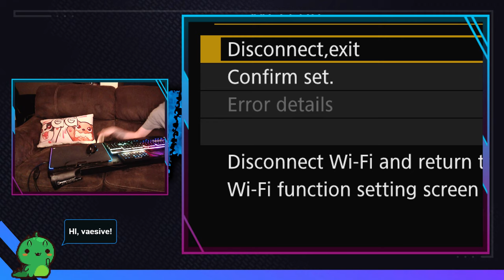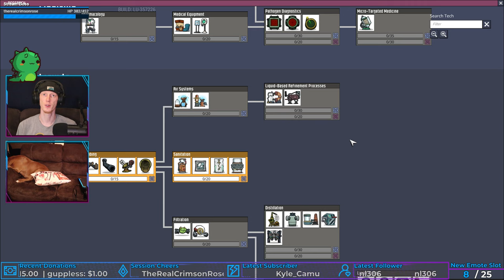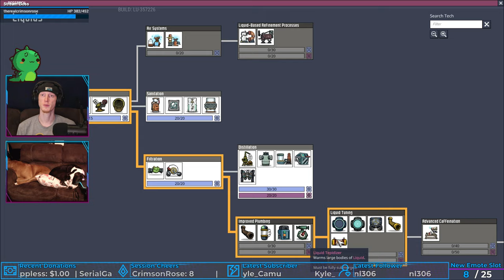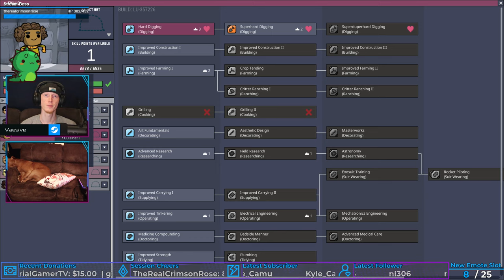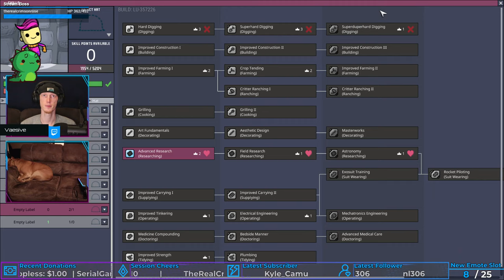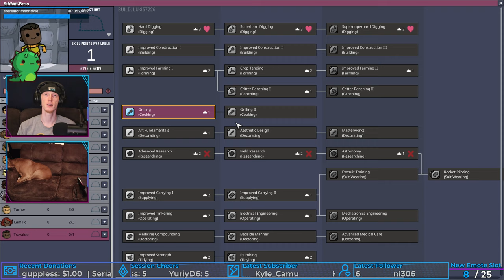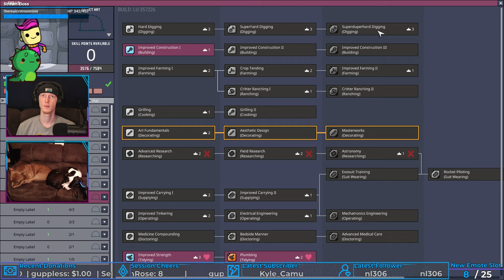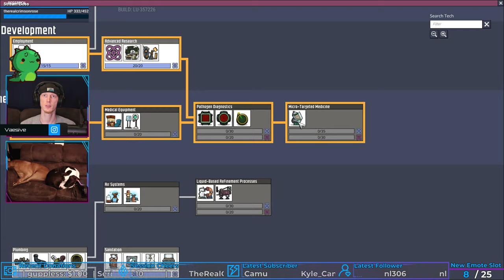Bases in Bases?! | Oxygen Not Included #3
Consistently returning from the brink of breaking XD I should not be in charge of even virtual peoples lives...

Just Chatting: 00:00:35 - 00:23:45
Game Starts: 00:23:45